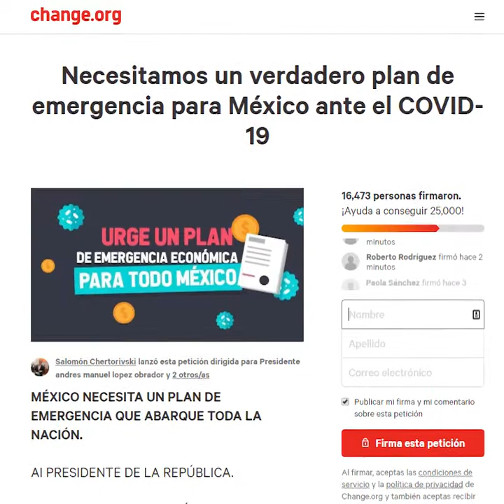LA GRIETA COVID-19 | LAURA BALLESTEROS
Esta grieta no nos representa. La gran pregunta es: ¿hasta cuándo vamos a dejar que nos dividan? ‪